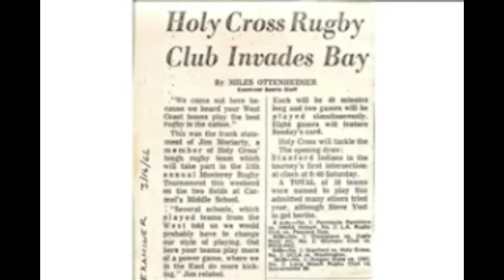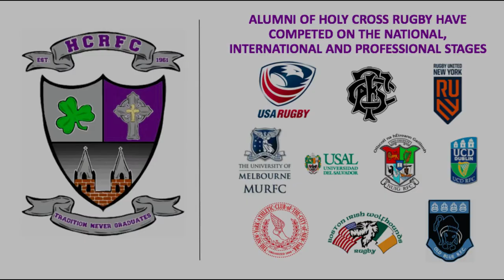Holy Cross Rugby Recap